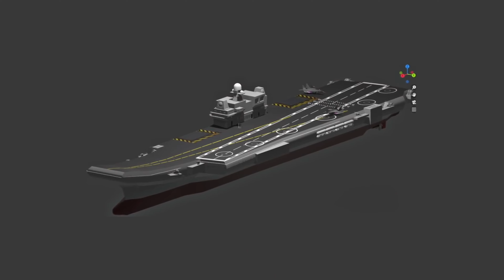India’s Monster In Indian Ocean | INS Vikrant | New Ensign of Indian Navy | Paul Brother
HEY we are Shyamal paul and Ujjwal paul

this channel is all about education , information and learning .